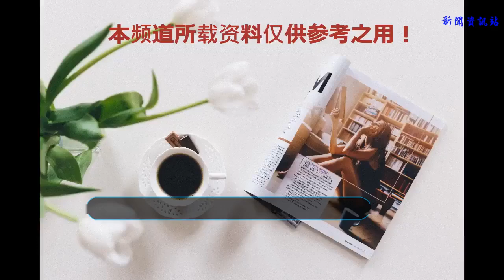原來這道料理里面竟然沒有可樂~| 蟹肉可樂餅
很多人說油炸的東西不好，但是你仔細想過嗎，在你小的時候，第一次碰到油炸的東西，比如說炸雞、炸魚，你不喜歡嗎？你非常喜歡！這道蟹肉可樂餅也是用油炸的方式，但是我們要把它炸得健康、美味，拯救你寶寶的食欲就靠它！
炒鍋、油鍋、漏勺
雞蛋 2個
鮮奶 200ml
起司片 1片
面包糠 1碗
中筋面粉 1盤
蟹肉罐頭 2罐
無鹽奶油 4大匙

【1】黃油炒面粉
將黃油和面粉放入鍋中，開中小火炒。
Tips
黃油炒面粉時開中小火炒，不易焦。

【2】調制白醬
將牛奶倒入鍋中，將鍋中食材攪拌成粘稠狀。

【3】加蟹肉汁
將蟹肉罐頭的湯汁倒入鍋中，繼續攪拌。

【4】倒出白醬
將制作好的白醬倒入碗中備用。

【5】加蟹肉
將蟹肉放入白醬中攪拌均勻。

【6】加起司片
將起司片放入碗中，攪拌均勻備用。

【7】打雞蛋
在碗中打兩個雞蛋，打散備用。

【8】倒橄欖油
將橄欖油倒入小碗中潤滑手。

【9】塑形
將拌好的蟹肉塑形。

【10】過三關
蟹肉餅依次均勻裹上面粉、蛋液、面包糠。

【11】炸蟹肉餅
將蟹肉餅放入鍋中炸。
Tips
炸可樂餅時油溫不宜過高，不然容易焦。

【12】靜置
將可樂餅撈出靜置。

【13】搶酥
再將可樂餅放入鍋中炸，搶酥。

【14】盛盤
將蟹肉可樂餅盛盤。
這道蟹肉可樂餅跟以前的可樂餅很不一樣，蟹肉味和奶香味十足，入口非常綿柔，很適合寶寶吃。因為加了起司，還有拉絲，吃起來好過癮！怪不得詹姆士女兒的同學們小時候最愛吃它，到現在都還惦記呢！
蟹肉可樂餅：“我長這個樣子！”